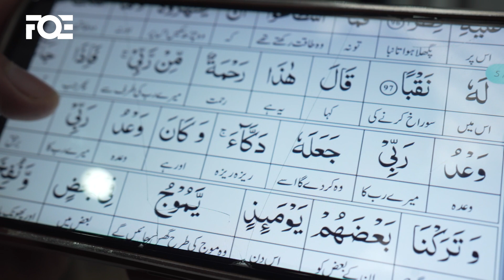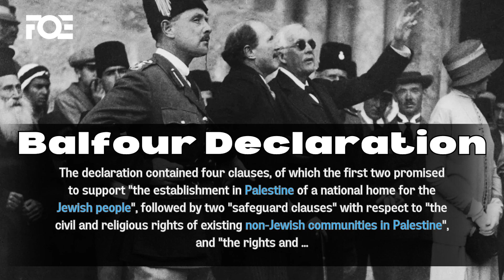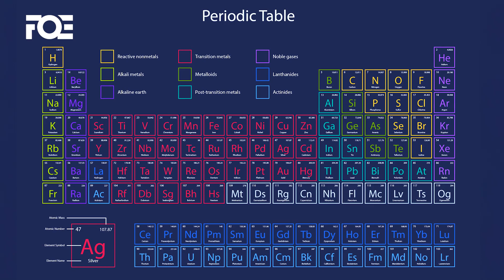Story of Zulqernain in Surah Kahf | Col (r) Ashfaq Ahmad | Part 5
Surah Kahf and Fitna Dajjal | Col (r) Ashfaq Ahmad. In this video Col ashfaq ahmad is telling about the importance of surah al-kahf in our today's daily life. He explains the fitna e dajjal.

col ashfaq ahmad
ashfaq ahmed
surah kahf
tariq jamil
maulana tariq jamil
dajjal
dajjal story
explanation
end of times
eschatology
tafseer
surah kahf friday
al-kahf
blessings
namaz for kids
bachon ki namaz ka tarika